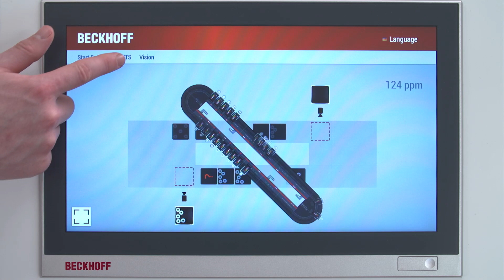XTS with NCT for highly dynamic product sorting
NCT enables contactless power and data transmission to the XTS mover. Products can be picked up dynamically from an unsorted and irregular product inflow and then stored in an orderly fashion. A wide variety of movers turns XTS into a flexible multi-robot system that increases sorting performance while reducing the required installation space to a minimum.